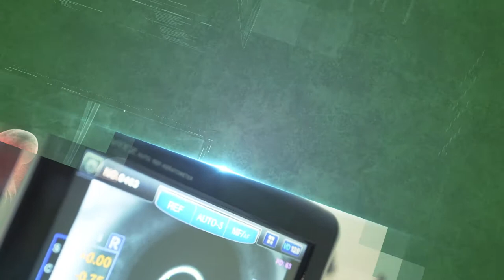OBOLJENJA BUBREZNIH ARTERIJA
EUROMEDIK- MEEDICINSKA BIBLIOTEKA
Akademik prof. dr Djordje Radak